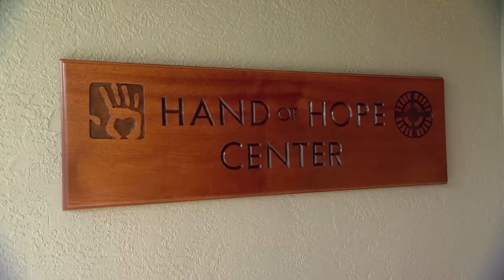Families in Need - Annual Report 2015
In 2015, we were able to continue our support of the Hand of Hope Center in Florida which provides a place of hope and community for families with special needs children. to see what else you've helped us do!